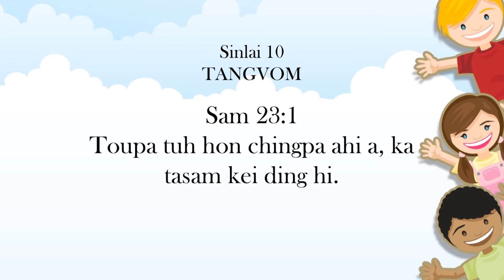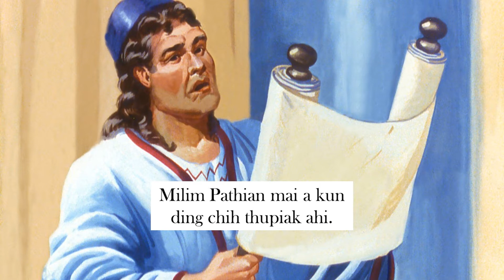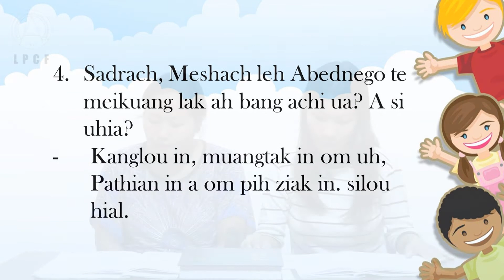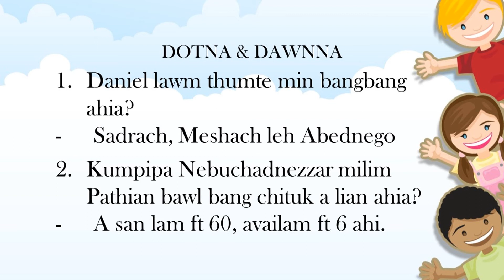Beginner Kum Thumna: 08 - Daniel Lawm Thumte Meikuang Lak Ah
LPCF's Online Sunday School Class
BEGINNER KUM THUMNA
08 - Daniel Lawm Thumte Meikuang Lak Ah